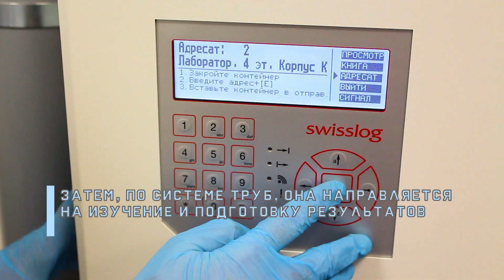В новом году Клиники СамГМУ сделали своим пациентам особенный подарок.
По инициативе главного врача Клиник СамГМУ Александра Сониса между корпусами открыли систему пневматической почты. Пневмопочта соединяет приемно-диагностическое отделение и отделение реанимации с лабораторией. По ней буду доставлять биоматериалы для исследований. Подробне смотри в нашем ролике!